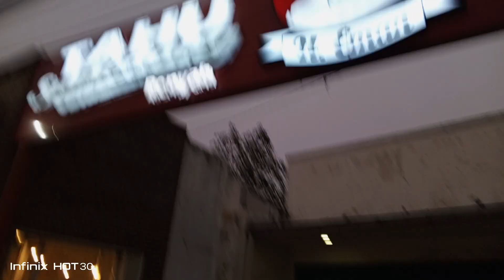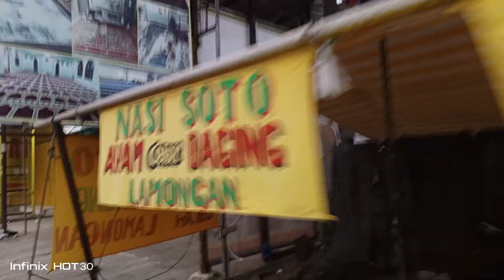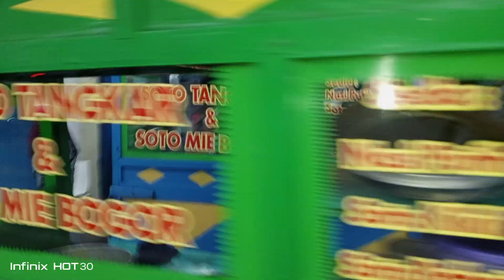Don't Make Me Problem And Then Angry!!!!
Like Ecstasy Before Your Love It's You Too